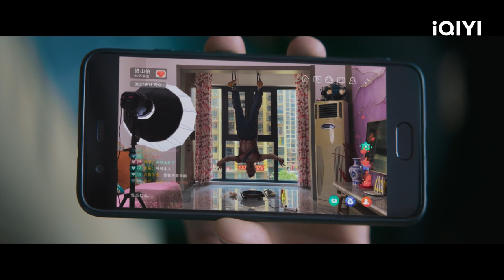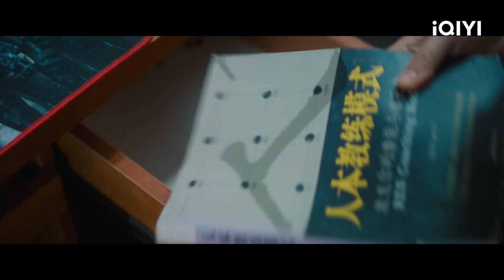Pertemuan Teman Lama | Grandma's New World【INDO SUB】EP5 | iQIYI Indonesia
【Grandma's New World】is airing on iQIYI! Tonton lebih banyak dan pengalaman premium HANYA di APLIKASI iQIYI danBergabunglah dengan keanggotaan untuk mendapatkan gelar dan fasilitas eksklusif lainnya

【Deskripsi】
Lima tahun lalu, nenek tiba-tiba kabur dari rumah, pergi mencari dunia yang lebih luas untuk membangun kehidupan barunya. Lima tahun kemudian, keluarga tiba-tiba menerima kabar tentang nenek. Dou Qi, cucunya, serta saudara kembarnya nenek, memulai perjalanan untuk mencarinya. Seiring kaki terus melangkah mencari sang nenek, mereka mendengarkan kisah mengenai nenek dan menyadari apa yang telah nenek lalui. Kisah-kisah ini membuat mereka menyadari energi nenek yang terkubur dalam-dalam, terkadang membuat mereka takjub, terkadang membuat mereka merenung. Hal ini juga membuat mereka menjelajahi hati mereka sendiri dan mengenal kembali diri mereka sendiri. Perjalanan demi perjalanan, misteri tentang nenek semakin terungkap.